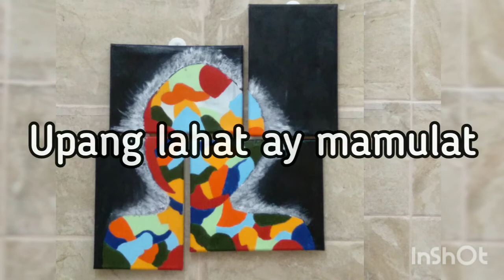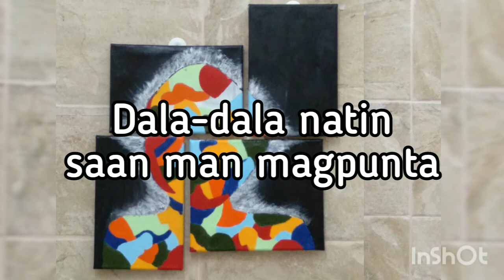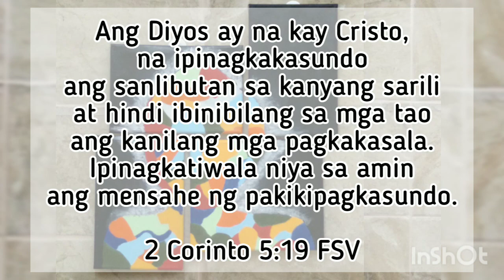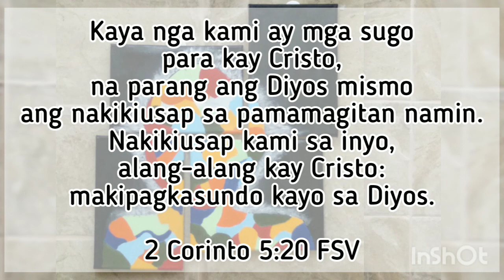Musica | Acoustics | Original Tagalog Composition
Title: Musica
Music and Lyrics by Russel Rebanal
Background Cover Designed by Alecz Luiz Youtube Channel
RBR3 Tribe Music

[Verse 1]
Musica ang ating tinig
Upang sa mundo'y iparating
Naranasang tunay na Pag-ibig

[Pre-Chorus 1]
Mga kapatid sa ating pagsulat
Magandang Balita ay ikalat
Upang lahat ay mamulat sa Kanyang Biyaya

[Chorus]
Si Hesus, ating musica
Dala-dala natin saan man magpunta
Buhay na pag-asa saan man mapunta

[Verse 2]
Musica ang naging takbuhan
Natatakot man o naguguluhan
Mga taong naghahanap ng kublihan

[Pre-Chorus 2]
Kaya kapatid sa ating pagsulat

[Bridge]
Narito ang musicang
Sa mundo'y ihahayag
Sa pamamagitan ni Hesus
Nakipagkasundo ang Diyos
Tao'y tinuring kaibigan
Kinalimutan mga kasalanan
Pinagkatiwala satin 'to
Mensaheng pagkakasundo